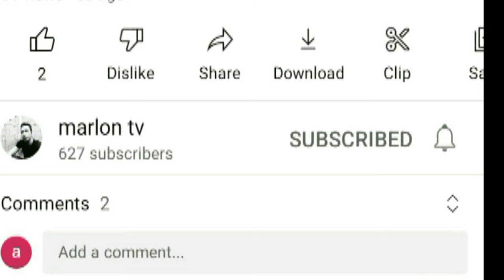paano ayusin computer na nagpa-power on pero walang display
computer repair || no display